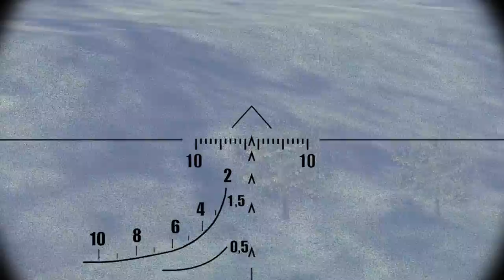NAK Tac Sahrani April 28th 2018 Open Event - Part 2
This is part 2 of the NAK Tac Open Event from April 28th 2018

This event took place on the Sahrani Map
All players were using SMA, VSM, ACE3, TFAR and CUP mods, among others.

The year is 2006, NAK Tactical forces have been asked to deploy to the island nation of Sahrani to support the United Nations in providing border security and training to the Kingdom of South Sahrani. Once on ground NAK Tactical will be used primarily as a fast deployment team.

Relations between the nations are rapidly deteriorating, and civilians from both sides, but primarily from the north, are migrating across the border. Some analyst believe that it will not be long before there is an all at war between the north and the south. If a war erupts the United Nations will be forced to leave unless there is absolute proof that troops from the Soviet Union are actively engaging in the fight.

Initially the NAK Tac team was tasked with preventing civilians and OPFOR forces from crossing the DMZ the separates the North and South. After about 20 minutes of rounding up civilians, OPFOR made a push to cross the border. NAK Tac took some isolated heavy losses, but the border was defended.

    or
Become a member of our Steam Group

We are accepting applications for new members to NAK Tac. It is highly recommended that you have a referral from an existing member but it is not required.

We do require that you have at least 20 hours on any of our public servers before you apply.  NAK Squad has 6 servers running 24/7

[NAK]NAKSQUAD.NET | NAK#1 | I&A | Altis
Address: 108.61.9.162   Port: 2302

[NAK]NAKSQUAD.NET | NAK#2 | I&A | Malden
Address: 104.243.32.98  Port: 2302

[NAK]NAKSQUAD.NET | NAK#3 | I&A | Lythium
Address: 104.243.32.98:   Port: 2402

[NAK]NAKSQUAD.NET | NAK#4 | Zeus
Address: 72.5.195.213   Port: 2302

[NAK]NAKSQUAD.NET | NAK#5 | TVT | I&A | Altis
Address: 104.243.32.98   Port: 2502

[NAK] NAKSQUAD.NET
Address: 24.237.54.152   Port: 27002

The East Wind
by Jan Dusek - Arma 3 - This Is War